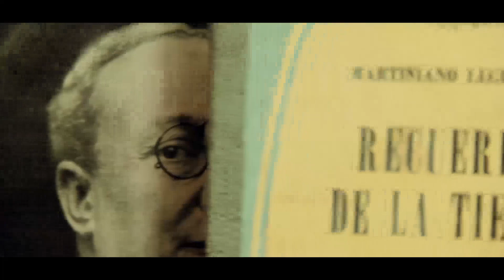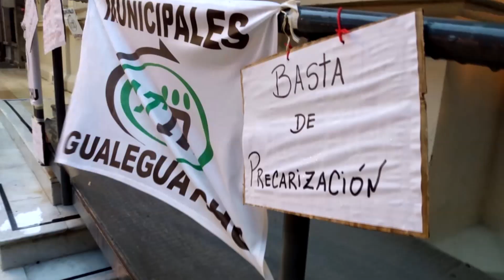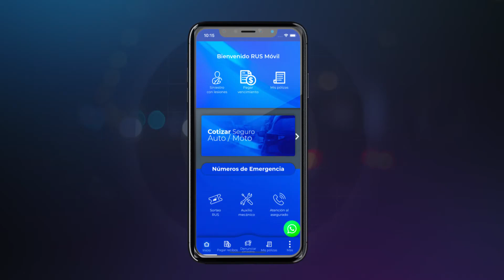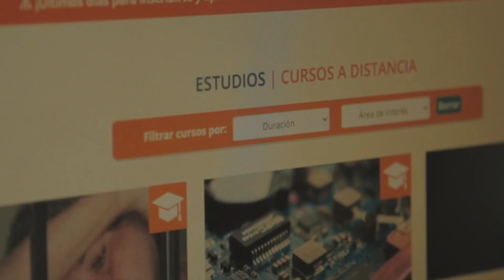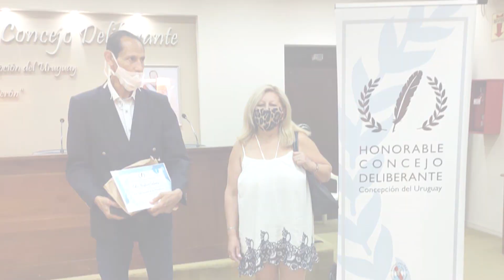Territorio Político - Edición 2023 - Programa 93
TEMAS DE HOY:
• EL DESARROLLO Y LA INDUSTRIA EN LA REGIÓN SUR ENTRERRIANA. Entrevista con Estela Miño, Presidente de la Corporación del Desarrollo Gualeguaychú (CODEGU)
• EL IMPACTO DE LAS MEDIDAS ECONÓMICAS POST-PASO EN EL COMERCIO Y LAS EMPRESAS. Entrevista con Silvio Farach, Presidente de la Federación Económica de Entre Ríos, y Secretario de Organización de CAME.
• ¿QUÉ PASA CON LA MODIFICACIÓN A LA LEY DE ALQUILERES? Entrevista con la Diputada Nacional Gabriela Lena (JxC).